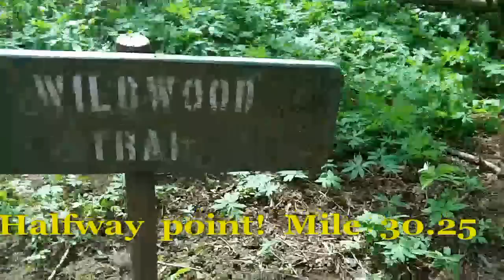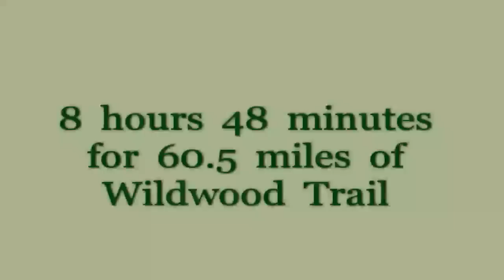Wildwood Speed Record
Yassine Diboun sets out on April 8, 2012 for an end-to-end-to end Fastest Known Time on Oregon's Wildwood Trail (60.5 miles).